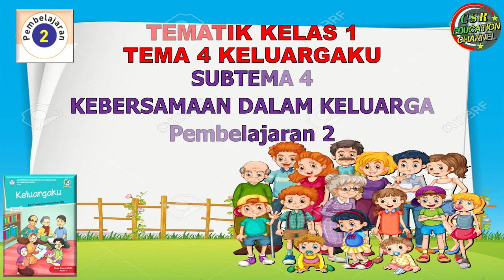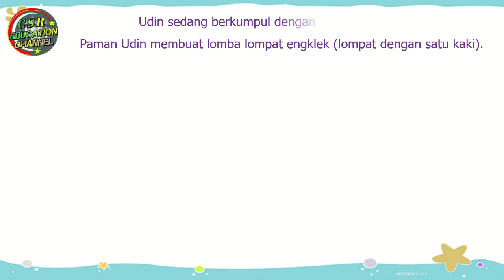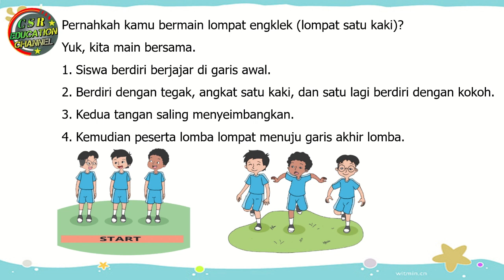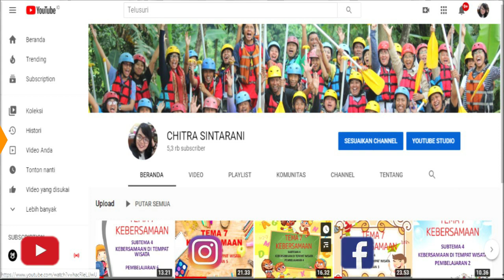Kelas 1 Tematik : Tema 4 Subtema 4 Pembelajaran 2 (KELUARGAKU)